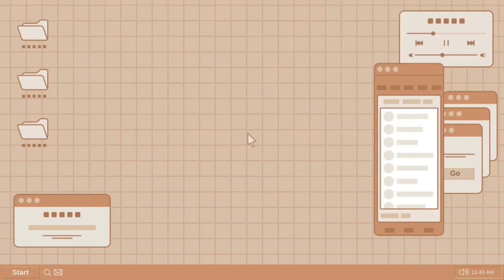SMA 2017 Best Taelice Moments/ Sma 2017 En İyi Taelisa Momentları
tw: lesyeuxdelilib